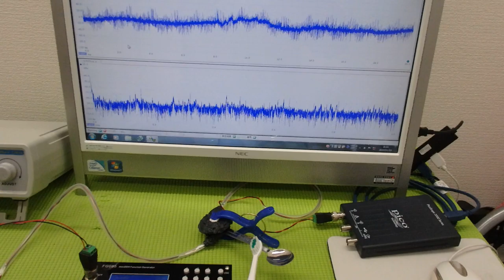‹メガヘルツ›の超音波発振制御技術 ultrasonic-labo